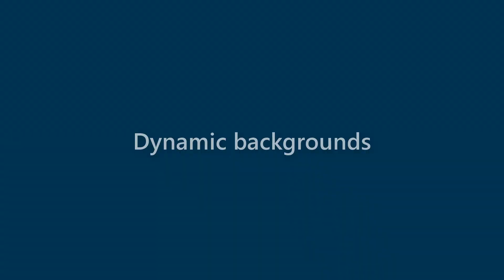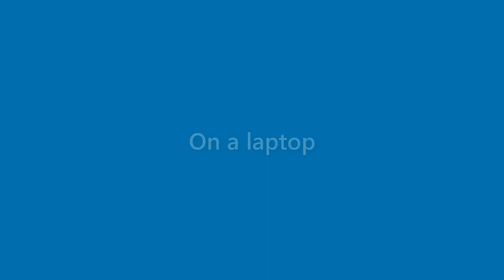Summer Cline - appearance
Name Look - Summer Cline - appearance. In this video we present "Summer Cline" name look and feel in various scenarios.
This video will cover:
How does "Summer Cline" look as a personal letterhead?
How does "Summer Cline" look on a business card?
How does "Summer Cline" look on a computer/laptop screen?
How does "Summer Cline" look with different background colors?
How does "Summer Cline" look with various fonts?